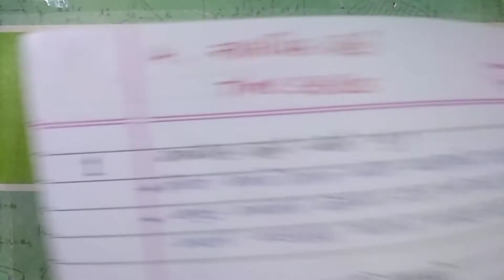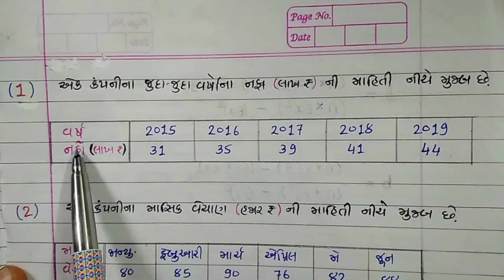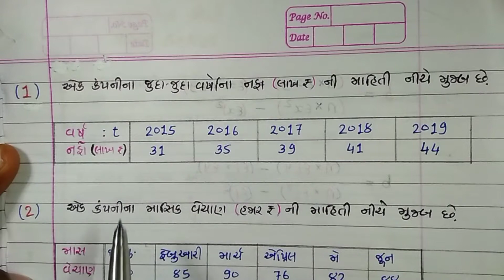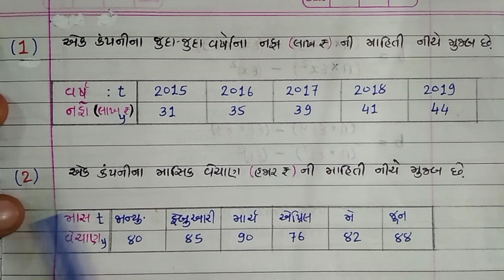Std. 12 , Statistics -1 , Ch. 4 Time Series , Lecture - 1 : By Ashvin Thummar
Time Series - Theory